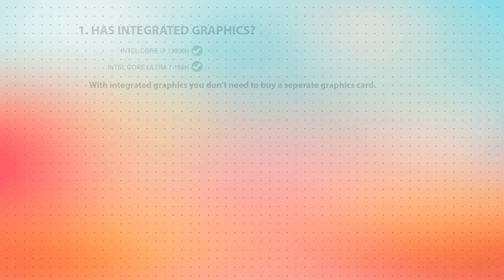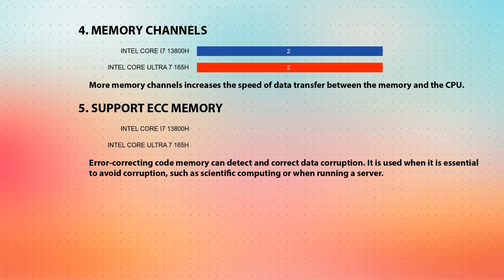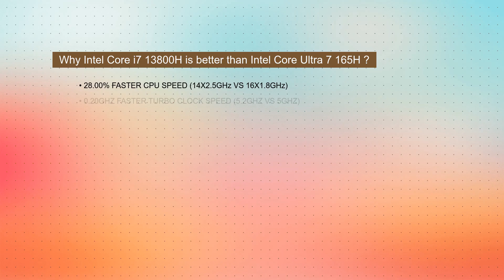INTEL Core i7 13800H vs INTEL Core Ultra 7 165H Technical Comparison